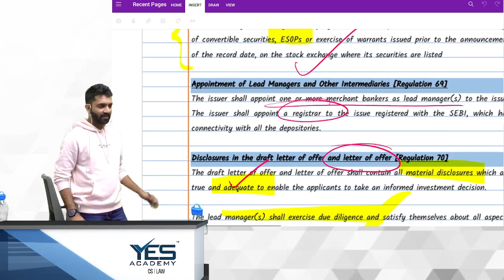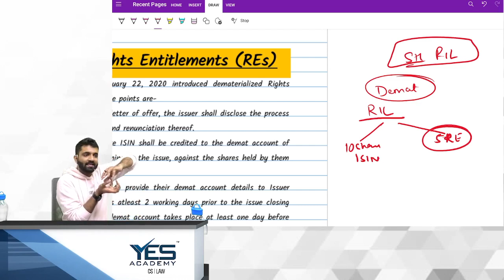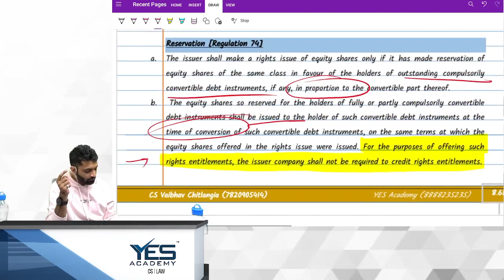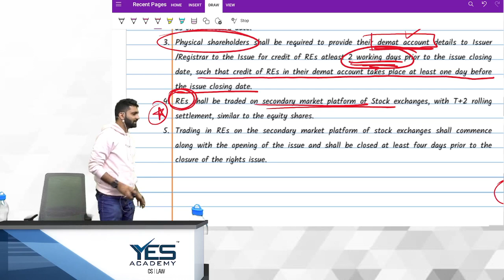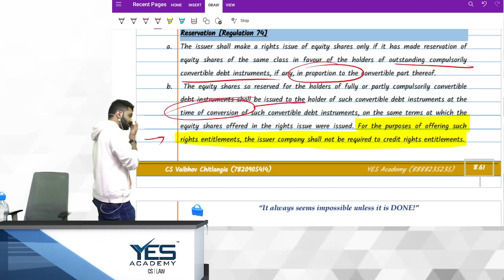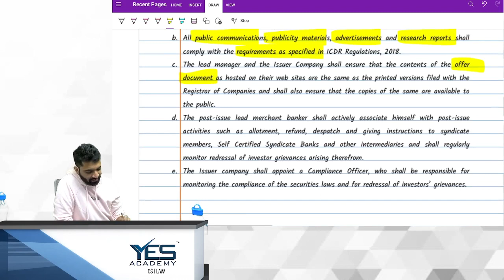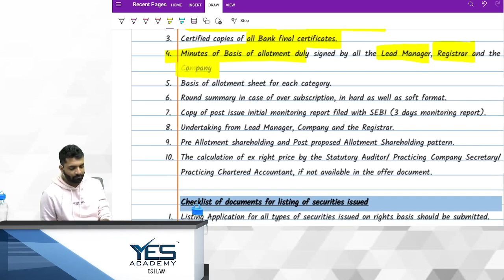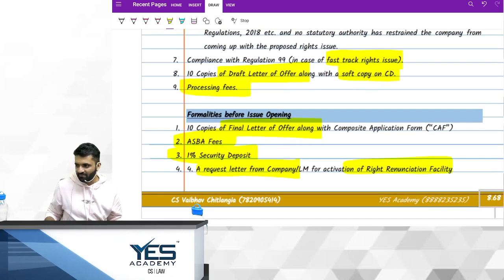SEBI ICDR Regulations, 2018 | CS Professional & Executive - Lecture 12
(M/W): 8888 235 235; 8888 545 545